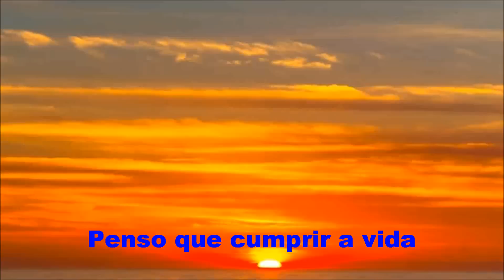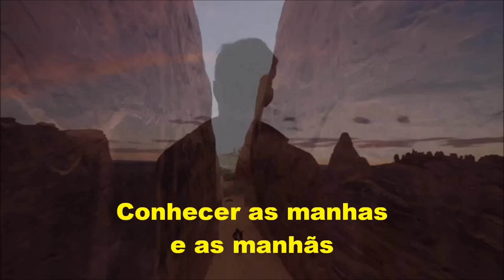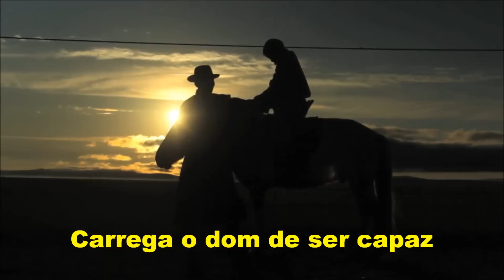TOCANDO EM FRENTE (letra e vídeo) com ALMIR SATER, vídeo MOACIR SILVEIRA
Da consagrada dupla de compositores Almir Sater (Campo Grande, 16/11/1956) e Renato Teixeira (Santos, 20/05/1945), "Tocando em Frente" é sem dúvida alguma uma das mais belas páginas de nossa MPB. Para quem não sabe Renato Teixeira é autor de conhecidas canções, como "Romaria" (grande sucesso na voz de Elis Regina), "Tocando Em Frente" (gravada também por Maria Bethânia), "Dadá Maria" (em dueto com Gal Costa), "Frete" (tema de abertura do seriado Carga Pesada, da Rede Globo), "Amanheceu", dentre outros grandes sucessos. Em 1990, apresentou o programa Tom Brasileiro na Rede Record, onde além de cantar, apresentava artistas que valorizavam a música nacional. Reveja agora mais este grande sucesso do nosso cancioneiro popular, na voz de seu particular amigo e parceiro Almir Sater.

TOCANDO EM FRENTE

                                     De: Almir Sater e Renato Teixeira

Ando devagar porque já tive pressa
E levo esse sorriso por que já chorei demais
Hoje me sinto mais forte, mais feliz quem sabe,
Só levo a certeza de que muito pouco eu sei
Nada sei.

Conhecer as manhas e as manhãs,
O sabor das massas e das maçãs,
É preciso amor pra poder pulsar,
É preciso paz pra poder sorrir,
É preciso a chuva para florir

Penso que cumprir a vida seja simplesmente
Compreender a marcha e ir tocando em frente
Como um velho boiadeiro levando a boiada
Eu vou tocando dias pela longa estrada eu vou
Estrada eu sou.

Todo mundo ama um dia todo mundo chora,
Um dia a gente chega, no outro vai embora
Cada um de nós compõe a sua história
Cada ser em si carrega o dom de ser capaz
E ser feliz.

E levo esse sorriso porque já chorei demais
E ser feliz.